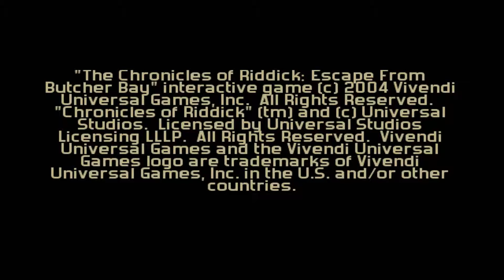RIDDICK Český Let´s play - 01 - Přílet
Mise:
1. Escape (5:26)
2. The Arrival (13:45)